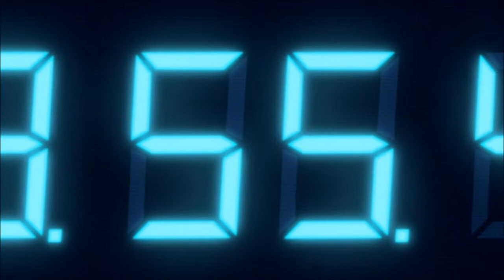Resident Evil Revelations Playthrough Part 16 ( SHES BACK!)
Welcome to Resident Evil Revelations Playthrough, Hope your enjoying the game so far and continue to enjoy it.